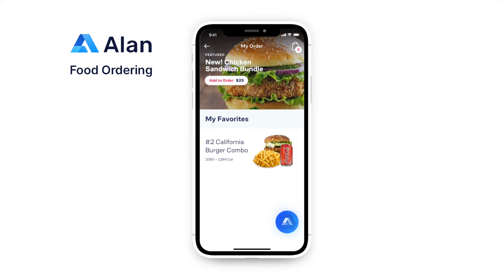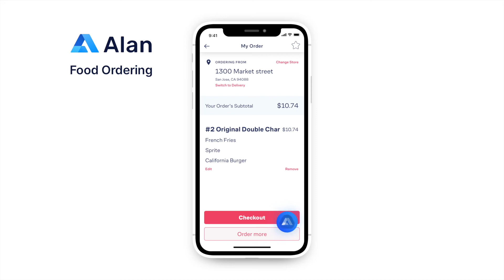Food Ordering Use Case | Alan AI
Demo of voice navigation and checkout in a food ordering app 🍔

Alan AI is the complete conversational AI platform augmented with the industry’s best Automatic Speech Recognition (ASR) and Speech Recognition and Speech Synthesis. It offers a revolutionary way to add an intelligent voice interface to your existing application without doing any cloud or AI work. In just a matter of days, developers can take the advantage of the Alan platform and Voice AI and give their users a complete, hand-free app experience.